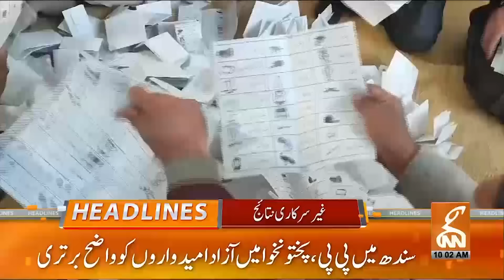Election Commission In-Action | News Headlines | 10 AM | 09 February 2024 | GNN